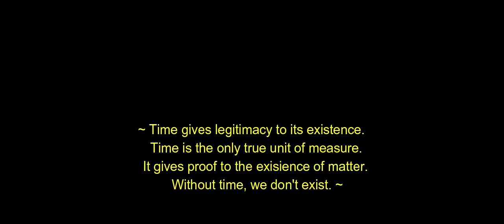Time | Movie: Lucy 2014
"Let the Time to solve your problems." Is it applicable to every moment of your life? Maybe; But remember, The Time always runs fast. Be wise enough to get the best use of it during your limited short lifetime.
Movie: Lucy 2014